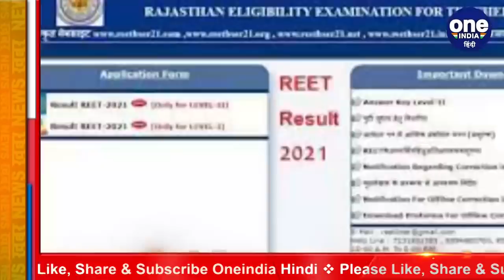REET Result 2021: REET Level 2 में Top करने वाली Surbhi Pareek की कहानी | वनइंडिया हिंदी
The result of REET 2021 exam has been declared on Tuesday. Surbhi Pareek of Bikaner has topped in REET Level-2 examination. She has created history by scoring 146 marks. Surbhi's father Dr. Pawan Kumar is a doctor. He is a doctor of Ayurveda. Expressing happiness over the daughter's success, Pawan Kumar said that his daughter had science in class XII. But despite this, he never expressed his desire to go to medical.

मंगलवार को REET 2021 परीक्षा का रिजल्ट घोषित हो गया है। बीकानेर (Bikaner) की सुरभि पारीक ने लेवल-2 परीक्षा(Reet  Level-2 examination) में टॉप किया है। उन्होंने 146 अंक हासिल कर  इतिहास रच दिया है। बता दें कि सुरभि के पिता डॉ. पवन कुमार (Surbhi's father Dr. Pawan Kumar ) एक डॉक्टर हैं. वो आयुर्वेद के डॉक्टर हैं. बेटी की कामयाबी पर पवन कुमार ने खुशी जताते हुए कहा कि उनकी बेटी के पास बारहवीं क्लास में साइंस थी. लेकिन इसके बावजूद उसने कभी मेडिकल में जाने की इच्छा नहीं जताई.